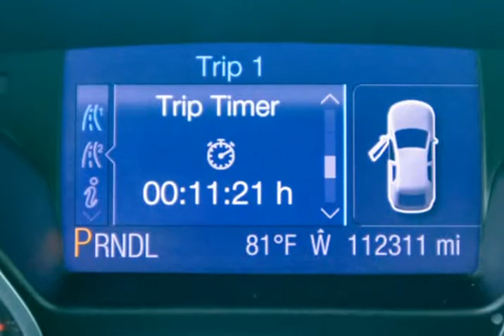2013 Ford Focus 4dr Sdn SE (Tulsa, Oklahoma)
HG Auto Wholesale llc
5860 S Mingo Rd
Tulsa